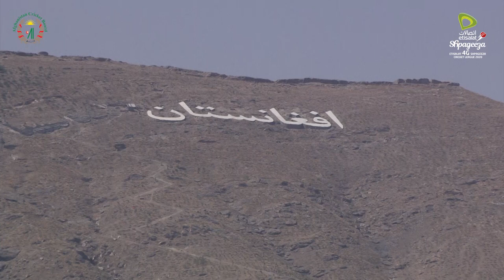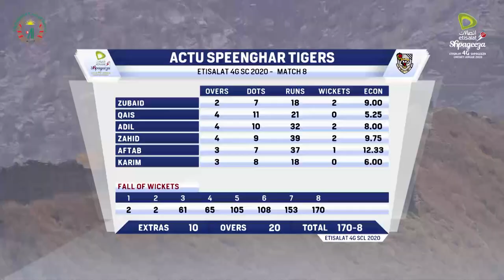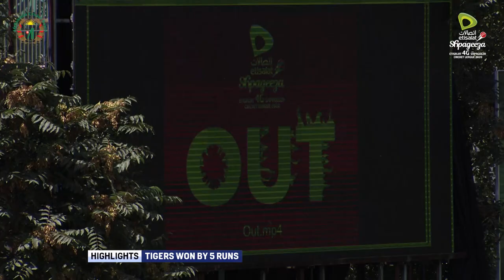Speenghar Tigers vs Bost Defenders 8th Match Highlights, Kabul, Sept 10 2020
Speenghar Tigers vs Bost Defenders 8th Match Highlights, Kabul, Sept 10 2020, Shpageeza Cricket League